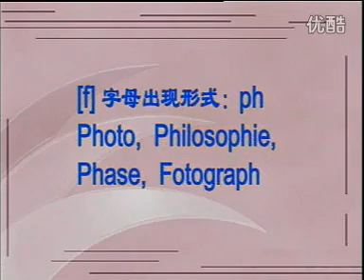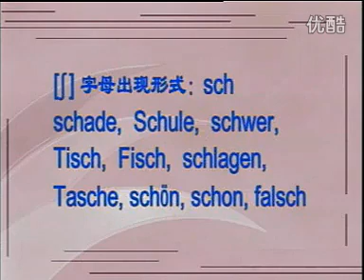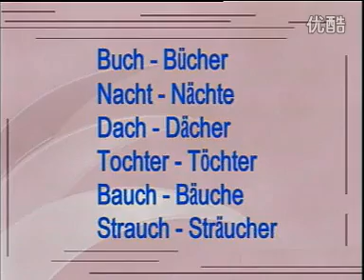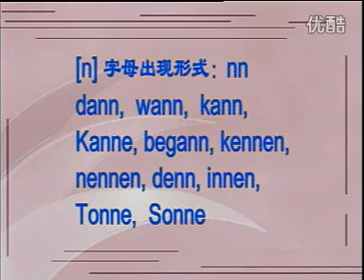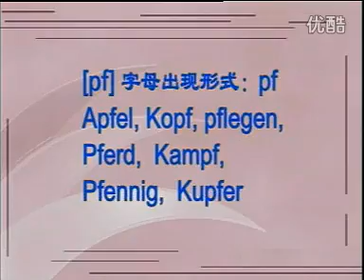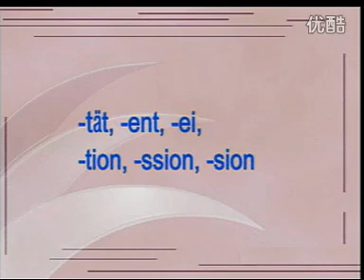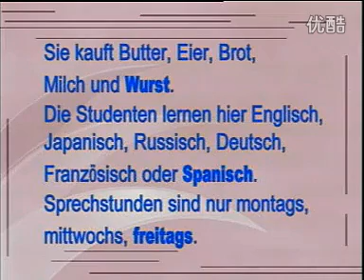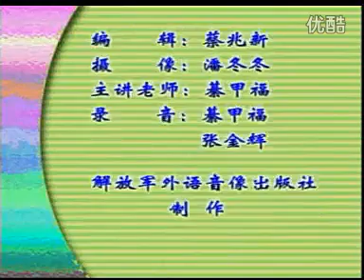德语音标学习b